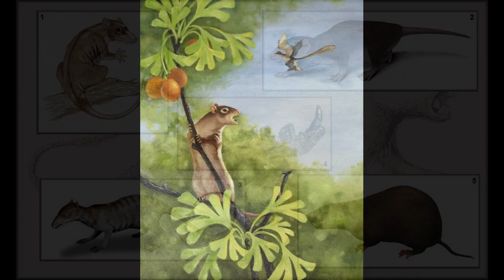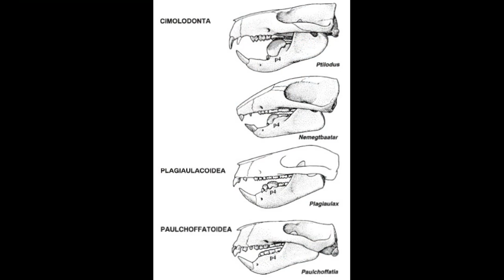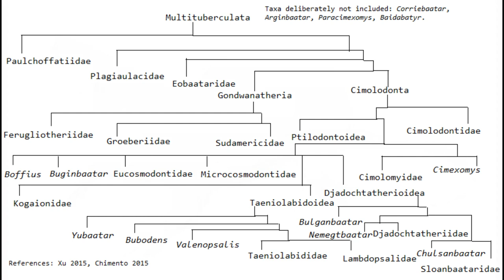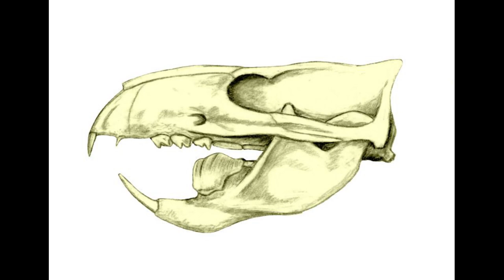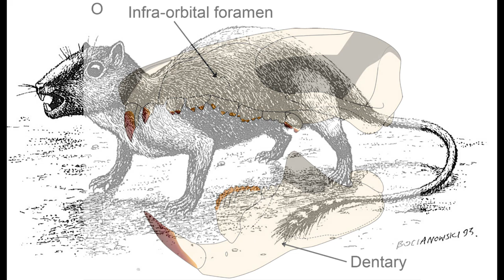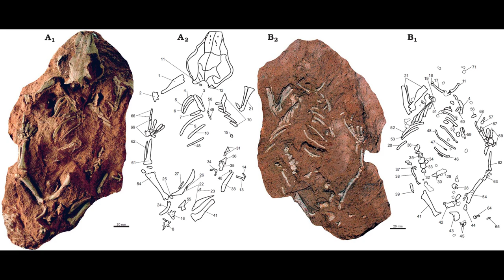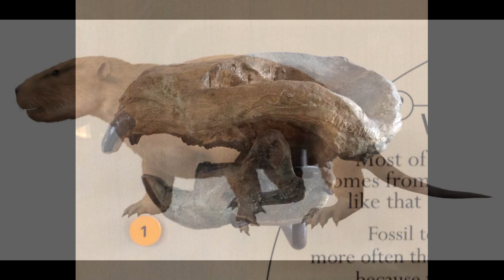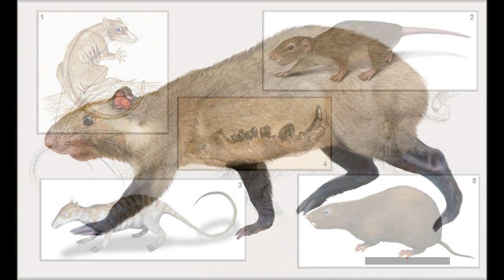Multituberculates: 'Rodents' of the Mesozoic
Multituberculata (commonly known as multituberculates, named for the multiple tubercles of their teeth) is an extinct taxon of rodent-like allotherian mammals that existed for approximately 166 million years, the longest fossil history of any mammal lineage. They eventually declined from the late Paleocene onwards, disappearing in the late Eocene, though they might have lived even longer into the Miocene, if Gondwanatheres are part of this group. More than 200 species are known, ranging from mouse-sized to beaver-sized. These species occupied a diversity of ecological niches, ranging from burrow-dwelling to squirrel-like arborealism to jerboa-like hoppers.